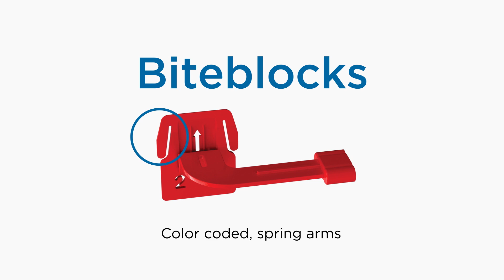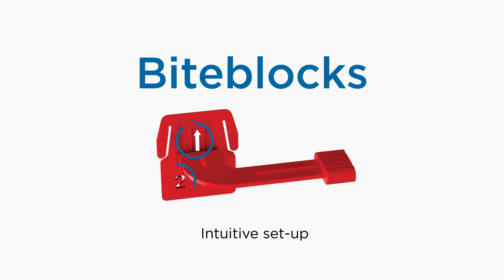Rinn® XCP-PSP Fit / Phosphor Plate Holder System™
Rinn® XCP-PSP Fit™ Phosphor Plate Holder System – minimizing risks for errors and retakes to capture accurate images and increase patient comfort.